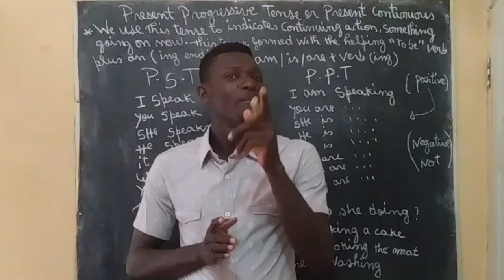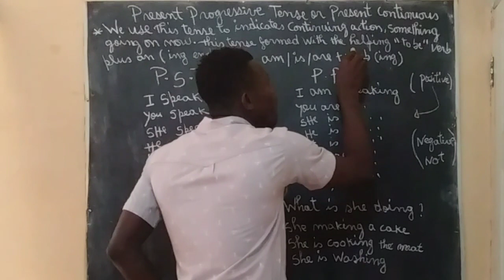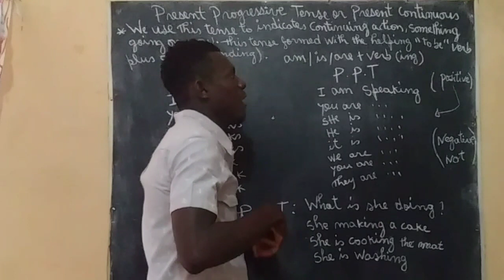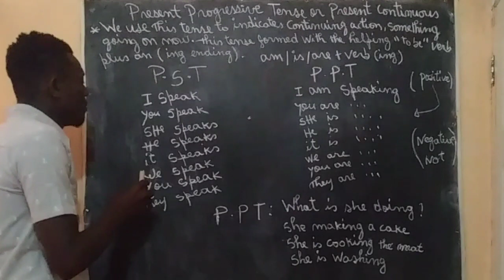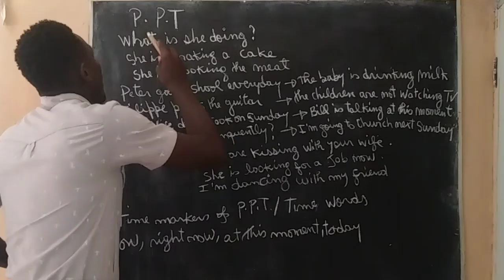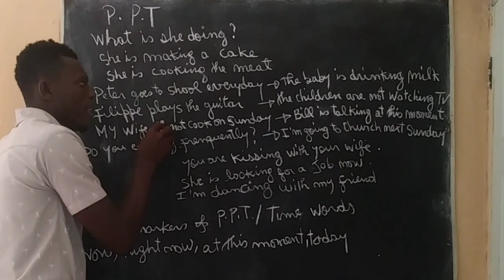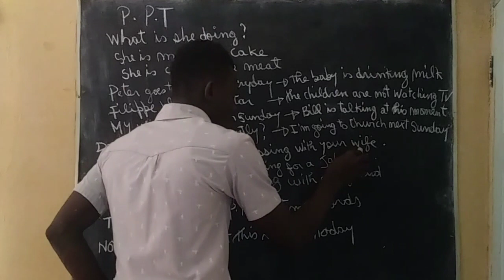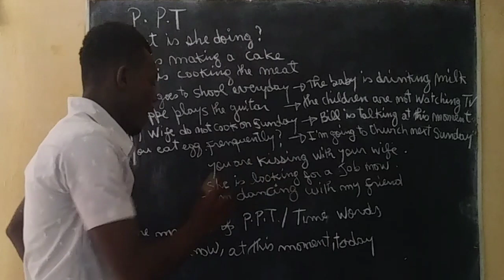How to learn Present Progressive in English = Kijan pou Aprann Prezan Pwogresif an anglé.